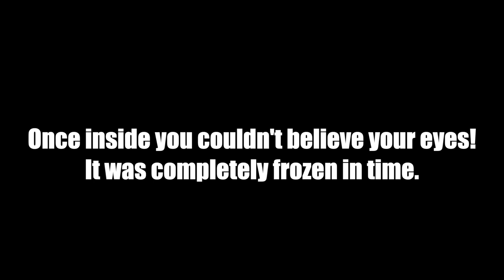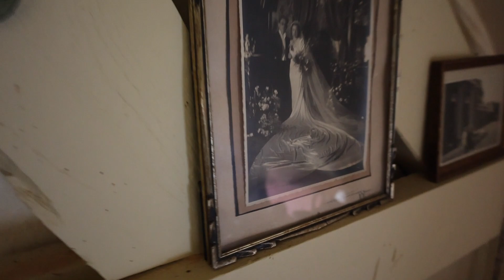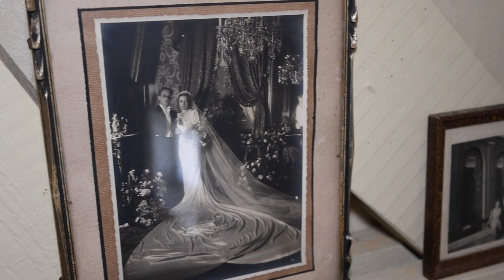After 5 Years we Finally Got Inside This Abandoned House Completely Untouched - This was unreal!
Exploring abandoned places is my hobby and finance it all out of my own pocket a small donation would be greatly appreciated ⇩

After 5 years of observing this house and never seeing no movement, we came to the conclusion that it could not be anything other than abandoned. The house itself is very mysterious as there is nothing of background to be found. Once inside we could not believe our eyes. Time literally stood still here and everything had been left behind!